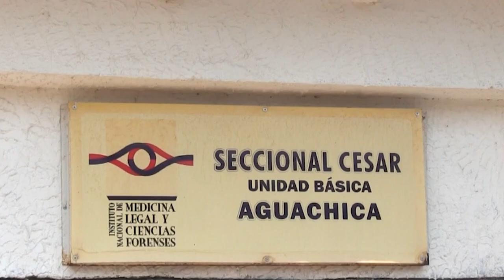CAPTURAN A 'CAPETO' SEÑALADO DE ARROLLAR Y MATAR A COMERCIANTE DE AGUACHICA